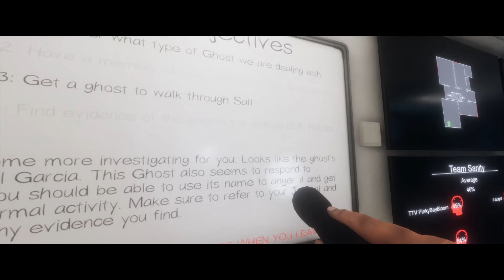Phasmophobia! Get out of the lockers!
Enjoy our shenanigans!